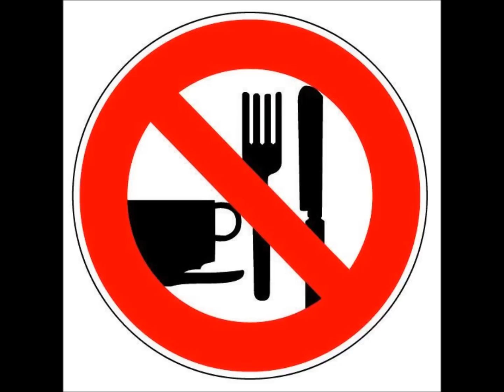Kippour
La fete de kippour